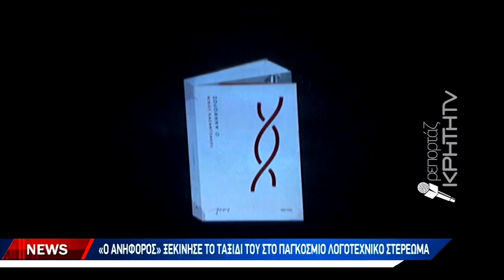Παρουσιάστηκε στη Μυρτιά το βιβλίο του Καζαντζάκη «Ο Ανήφορος»